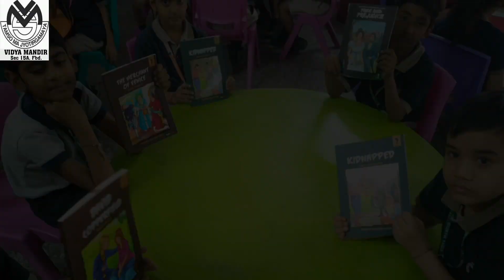World 🌎 Book Day Celebration @VMPS, Primary Wing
In order to provide a propitious environment where the young talents would think out of the box and have a great learning experience, we at VMPS celebrated World Book Day. The students participated in numerous engrossing activities and showed their talents by making creative Book marks with inspirational reading quotes, slogan writing etc. The children of Grades 3 to 5 presented role play related to the story read by them recently in the classrooms in honing their communication skills.It was really a great experience for all.

Let’s have a look at this celebration!!